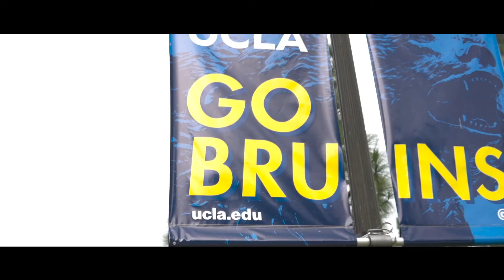Pleasant Autumn Walk | Cinematic vlog | SONY a6400 | WEEBILL S | Los Angeles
Pleasant Autumn Walk
*My first cinematic vlog

Shooting Location
The University of California, Los Angeles (UCLA)

Camera : SONY a6400
Lens : SIGMA 30mm F1.4 DC DN Contemporary
Gimbal : ZHIYUN WEEBILL S
Video Editing Software : Premiere Pro